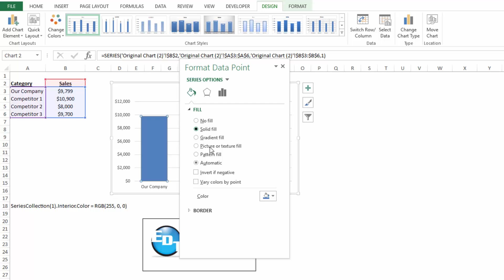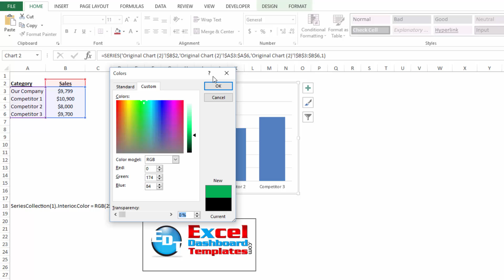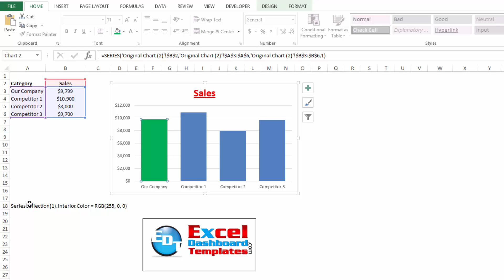Other Ways to Add RGB or HSL Colors in Your Excel Charts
Here are a few other and potentially quicker ways to add a specific RGB or HSL color to your Excel Charts and Graphs.